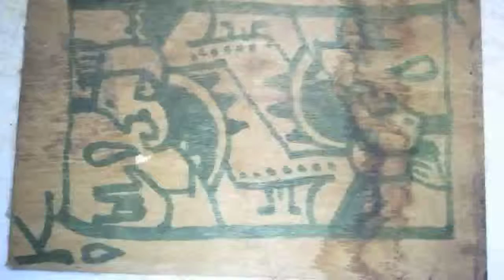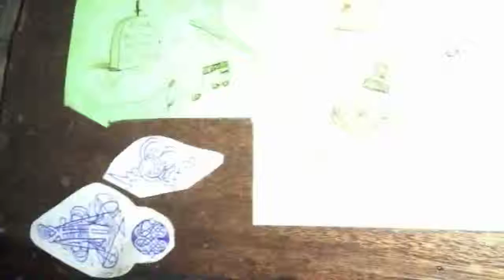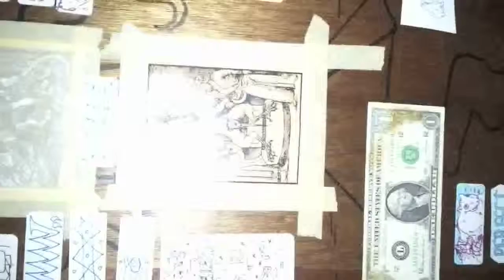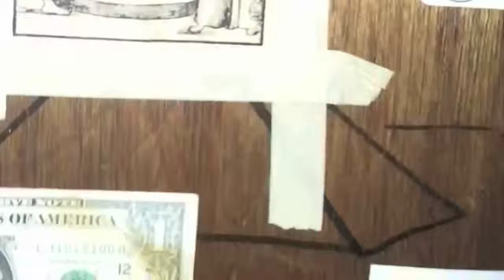Crystal Bop -- Luck Sin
Official Video